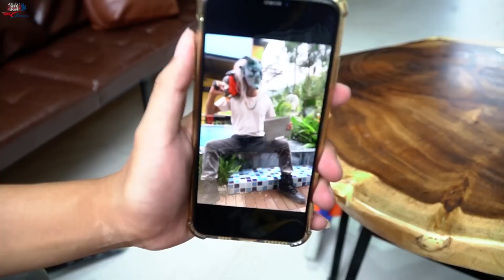GUGU Nerf War: New Mission Find Assassin S.W.A.T Weapons To Fight Criminals Dangerous Stupid Mask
Nerf Guns Warrior meets Squid Game Soldier! DESTROY all and WIN the battle!
Good luck!

About us: Gugu Nerf War is the Nerf Guns video game channel, use Nerf Guns to attack the enemy. Nerf real life strategy game of young people. We customize and mod all of our Nerf Guns just for our videos, which are inspired by video games, movies.